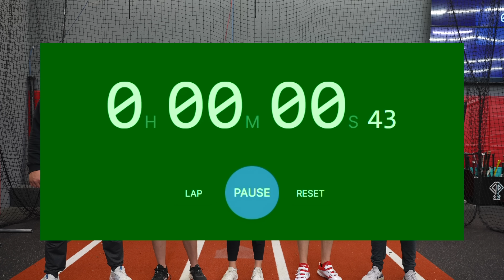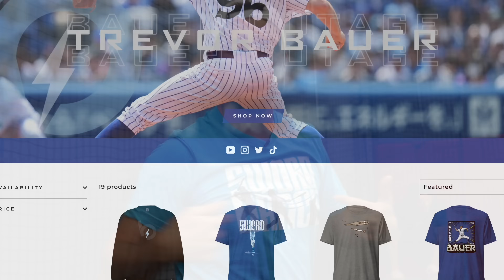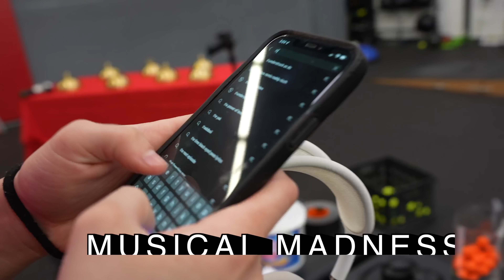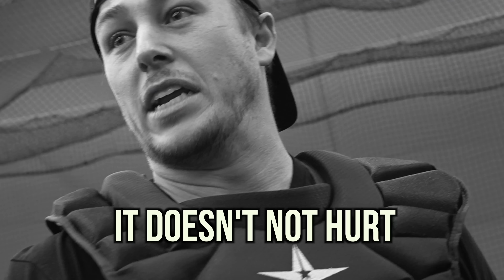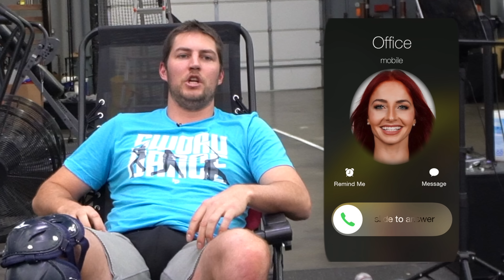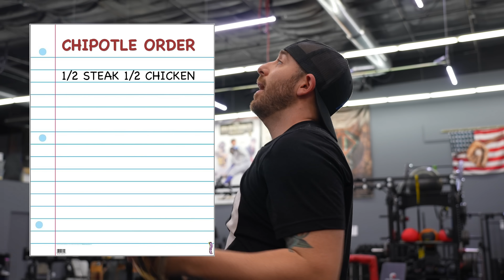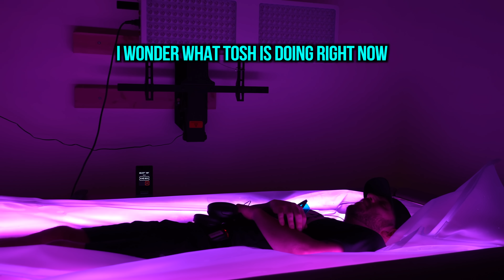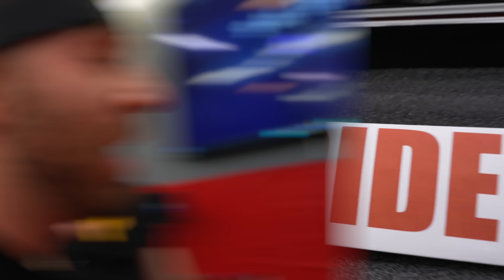Last To Stop Playing Baseball Wins!